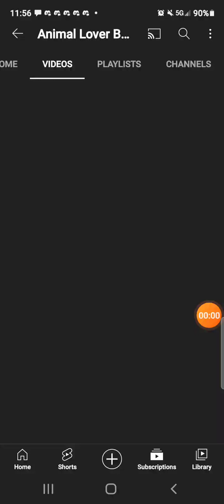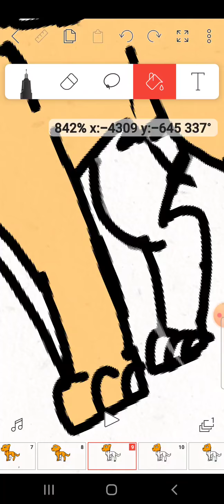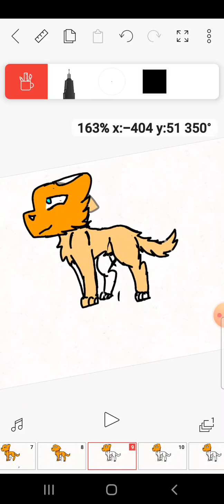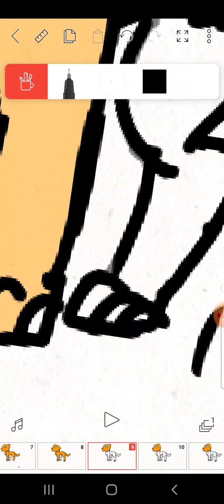drawing while dilatef